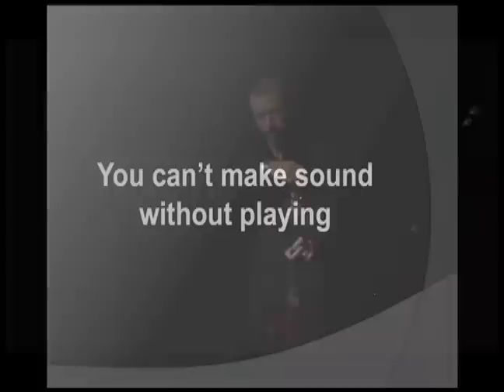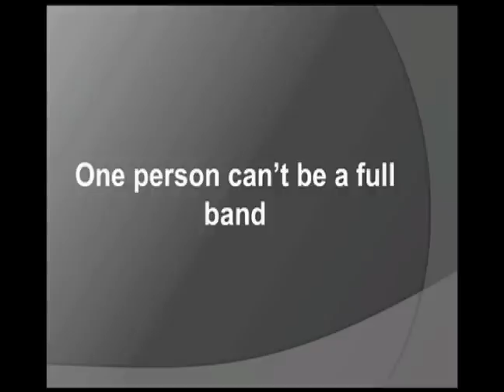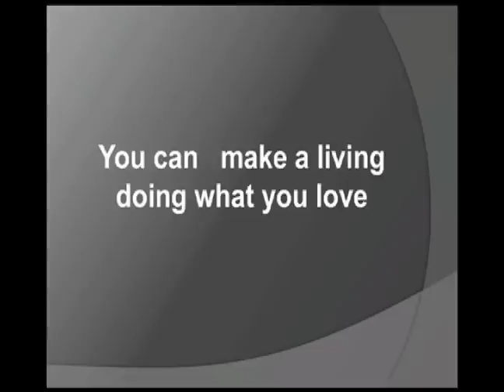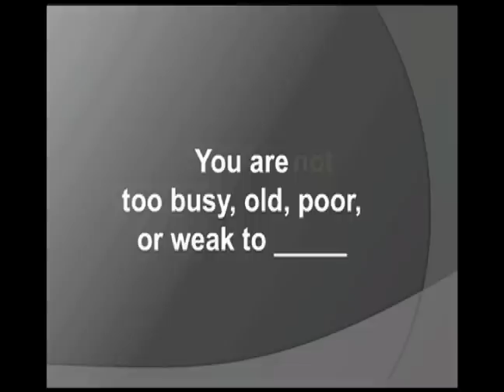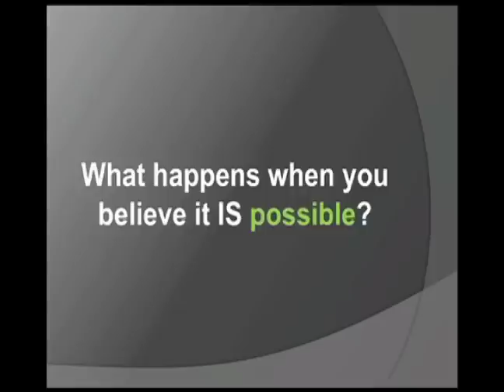Dixons Violin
Dixon presents Dixon's Violin at Ignite Sebastopol 6